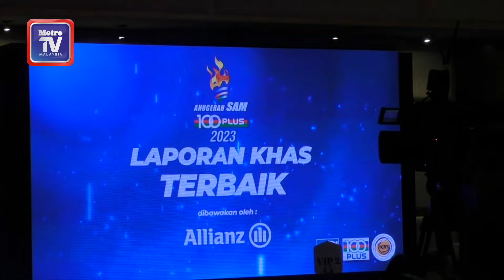Harian Metro menang Anugerah Siebel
Harian Metro mencipta sejarah tersendiri apabila buat kali pertamanya memenangi anugerah Siebel sebagai pemenang Anugerah Siebel pada majlis Anugerah Persatuan Penulis-Penulis Sukan Malaysia (SAM)-100Plus 2023, malam Khamis 6 Jun 2024.